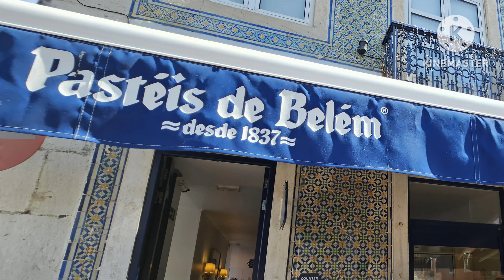Spain 🇪🇸 🇵🇹 Portugal Tour, Day 7, Lisbon-Sintra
Lisbon City Tour
Rossio Square
Monestary Jerónimos
Belém Tower
Discovery Monument
Sintra
Cabo-Da-Roca